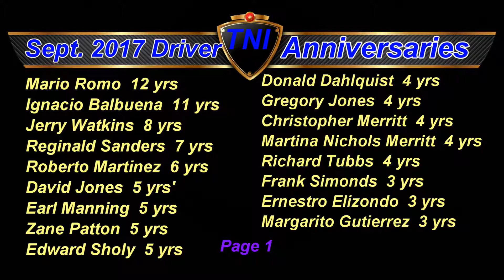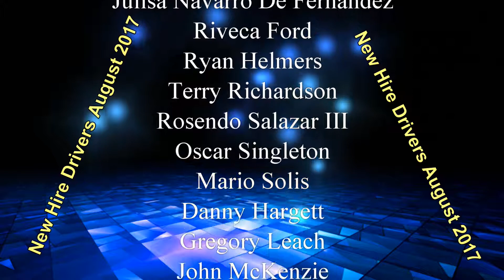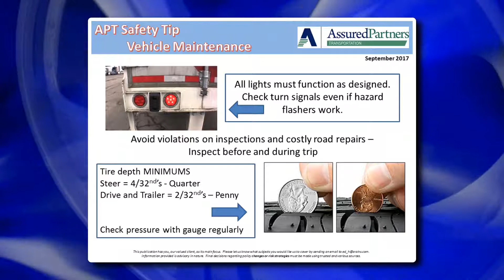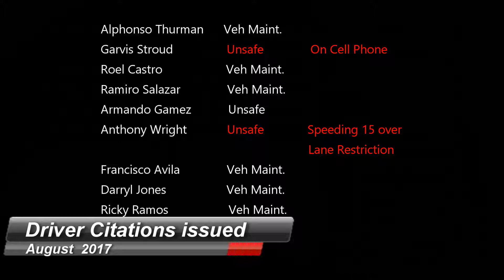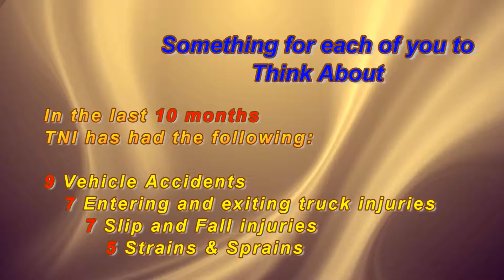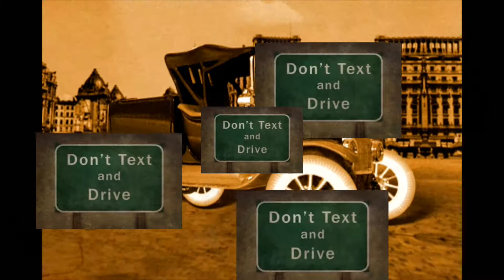CSA Sept 2017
TNI Monthly safety video